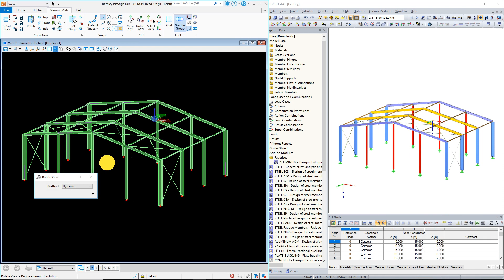KB 000632 | Exchanging Data via ISM File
The ISM file (ISM = Integrated Structural Modeling) in RFEM and RSTAB is an interesting possibility to exchange data. If you export a model to this data format, you can view and analyze it with the free ISM viewer from Bentley.